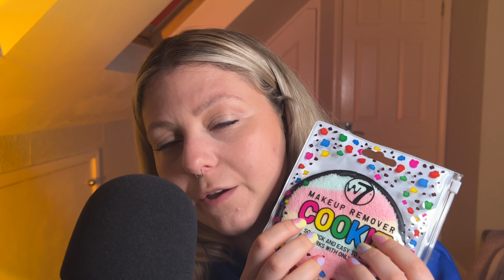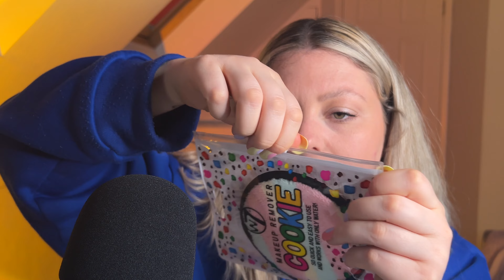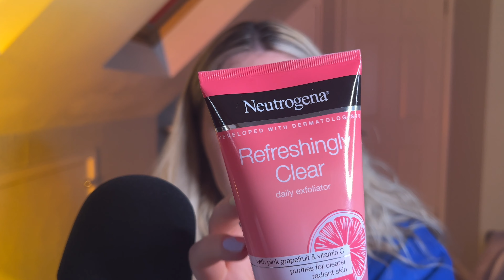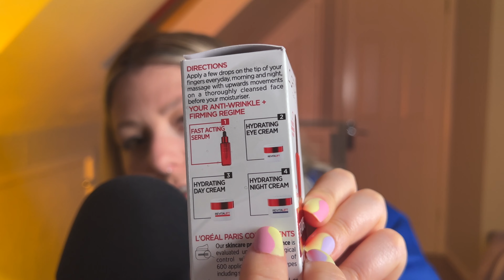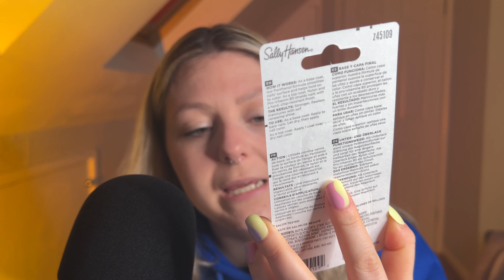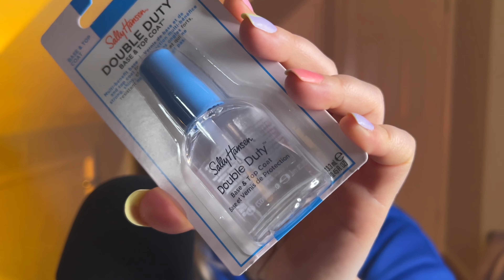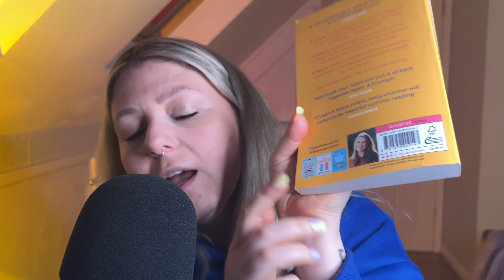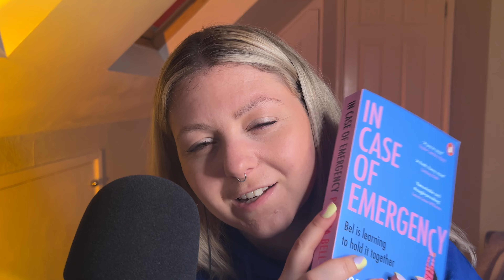ASMR | OVER-EXPLAINING & TRACING RANDOM OBJECTS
I hope you enjoy this one ! Suuuper rambly, but know you guys love those videos hahah 🫶🏼

love & hugs,
Ali G 🤍🏹☁️🫧🐚💍